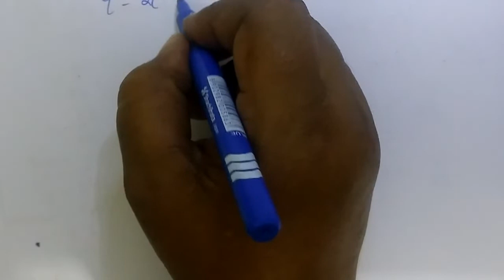11th B-Maths [Part-103] Ex 6.2-5 Applications of differentiation Gomathi dharmarajan